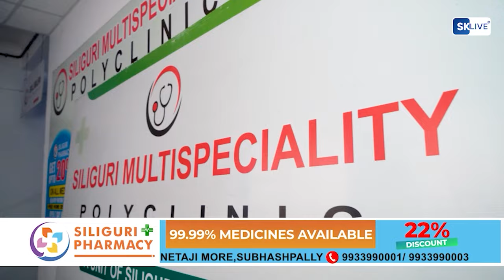"जब सम्म बीजेपी छ तब सम्म गोर्खाले केही पाउनेवाला छैन। पहाड कहिले बन्द हुनेछैन्।" अनित थापा